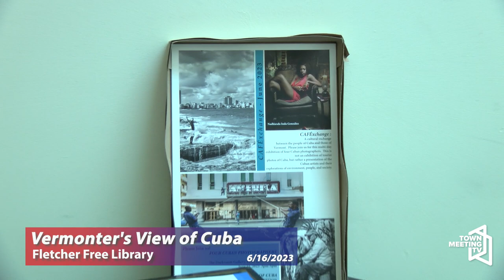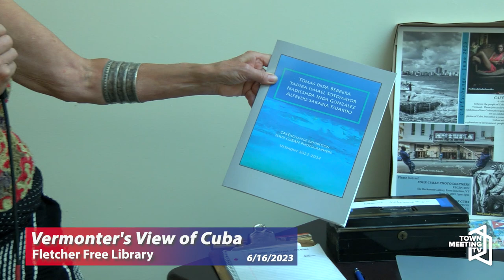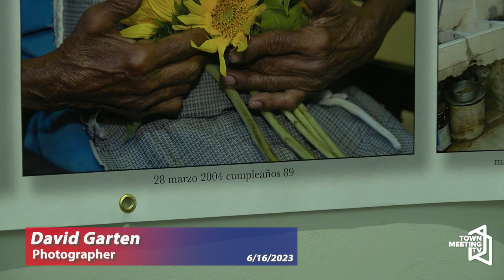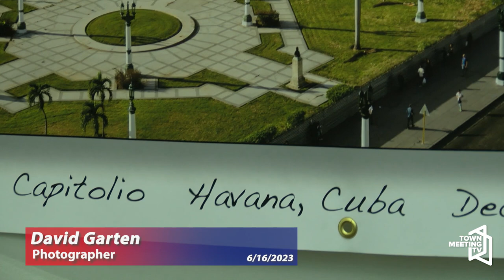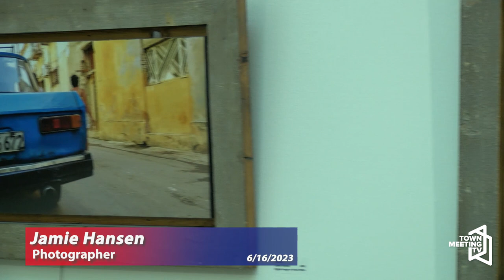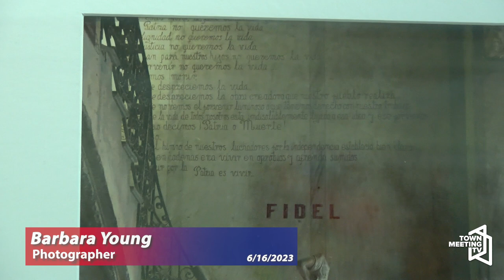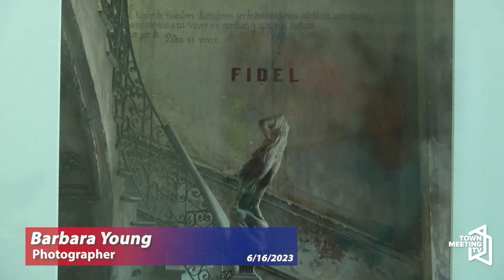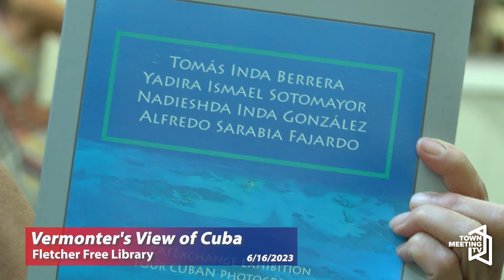Vermonter's View of Cuba - Photo Exhibition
From the organizer:

This exhibition celebrates Vermonters’ images of Cuba. Hosted in the Pickering Room of the Fletcher Free Library, Burlington, VT. The Four Cuban Photographers photography show was at The Darkroom Gallery, Essex Junction, VT.

6/16/2023